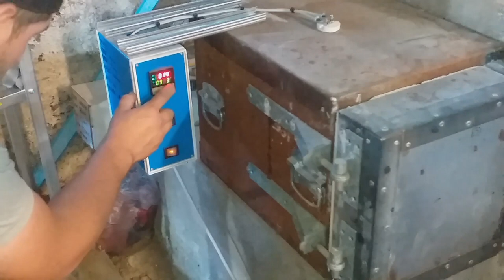Branco Customs | Custom, beautiful Tracker Knife with maple burl handle - full build video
Watch me craft my take on a custom tracker knife using 5.5mm thick N690 Cobalt Stainless Steel. 316 Stainless steel bolster and handle pins. With a vacuum dyed and resin stabilised maple burl handle scales.
This is a truly beautiful knife - my wife's favourite!